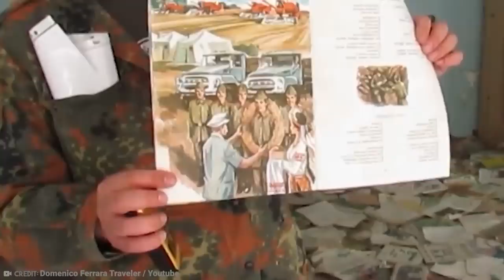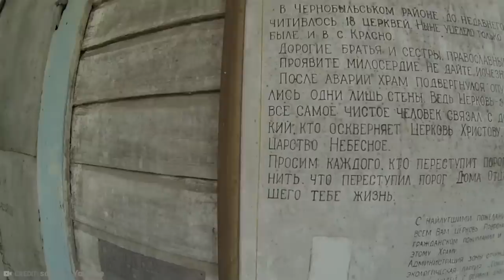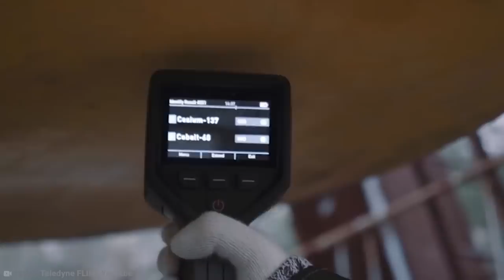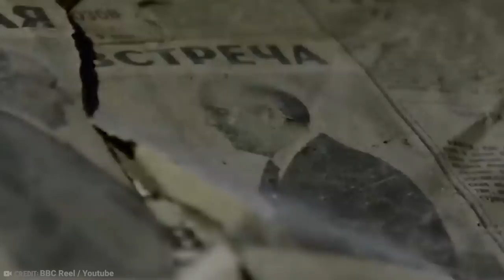What Scientists Discovered in Chernobyl Shocked the Whole World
There is no denying that what went down in Chernobyl on that fateful day was one of the greatest man-made catastrophes in human history. And, in the wreckage that was left behind, all manner of odd curiosities has been stumbled upon. Stuff that will mess with your mind and toy with your heart. These are the weirdest things ever found at Chernobyl.